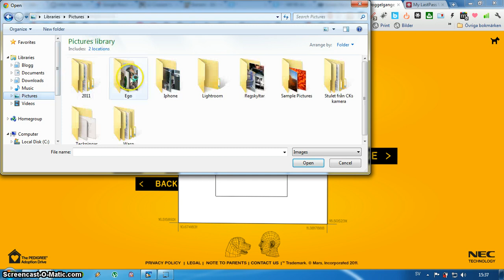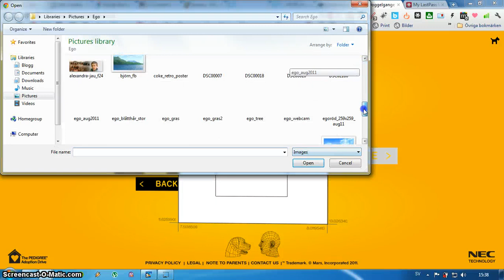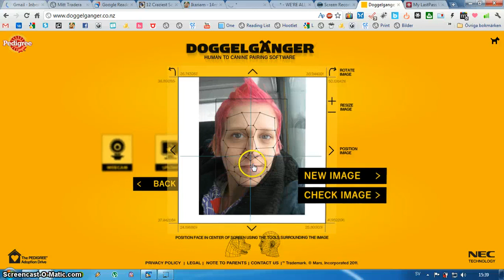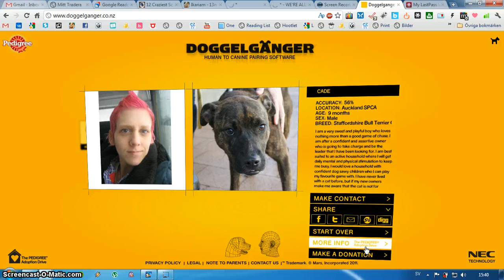Vilken hundras är du? - Guide till Doggelganger.co.nz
På Doggelganger.co.nz kan du se vilken hundras du är mest lik. Men sajten är lite klurig att använda så här kommer en video som visar hur man gör.